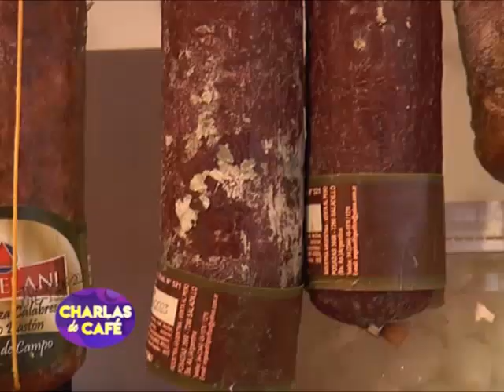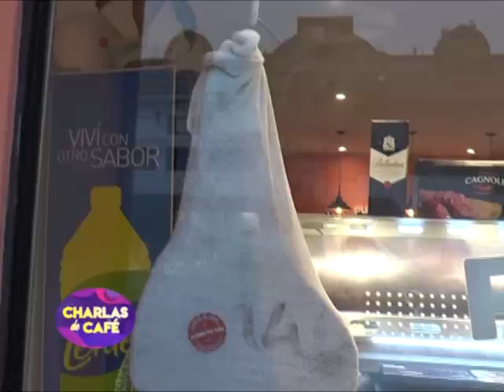Pablo Barrio - "Pueblito Mío, Almacén de Campo" ofrece novedosas propuestas para el DíadelPadre